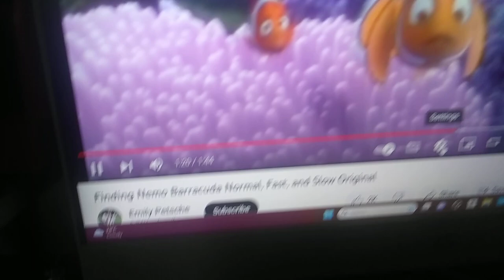finding nemo barracuda attack scene